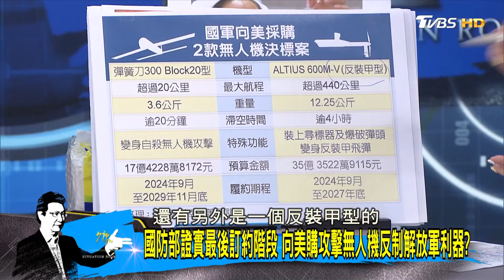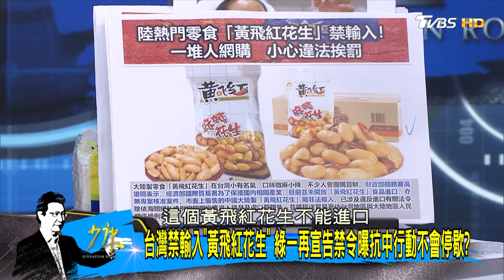陸迎台灣首來族 優惠增至近2500個景區免門票瞄準年輕世代？ 少康戰情室 20241030